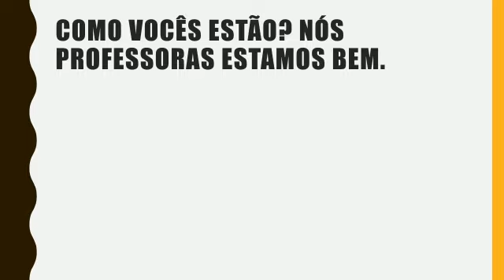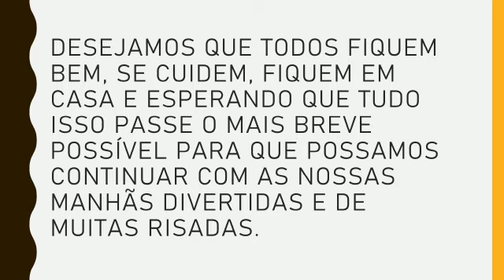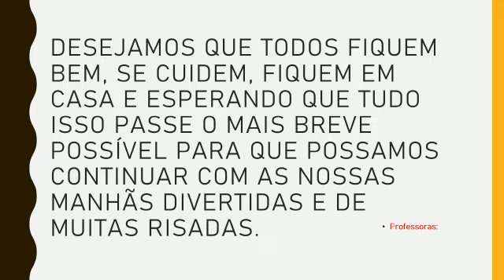MENSAGEM PARA AS CRIANÇAS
Bom dia, crianças e família! Como vocês estão? Esperamos que bem! As professoras ADRIANA, MARI E CINTHIA trouxeram uma mensagem muito linda para as nossas crianças.